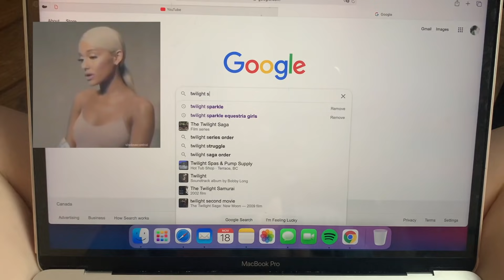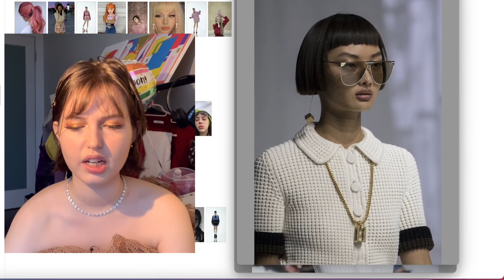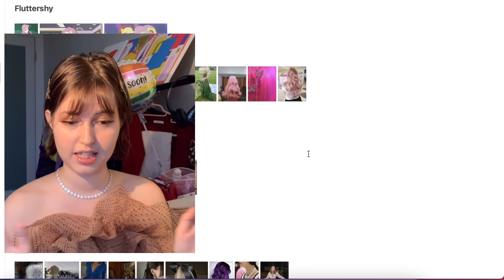yes, I am styling My Little Pony!🦄(Equestria Girls)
It's time that I finally talk about My Little Pony! I've heard all of the requests, and decided that I should do this video already, since I promised it so so many times haha

Timestamps:
Intro - (0:00)
Bronies and this vid - (0:47)
Applejack - (3:34)
Pinkie Pie - (5:10)
Rainbow Dash - (8:35)
Twilight Sparkle - (10:30)
Fluttershy - (12:03)
Sunset Shimmer - (13:35)
Rarity - (15:07)